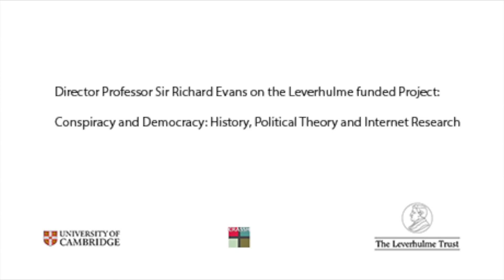Richard Evans Video